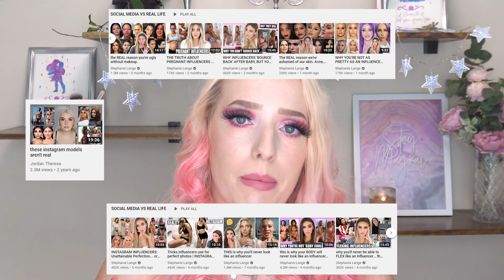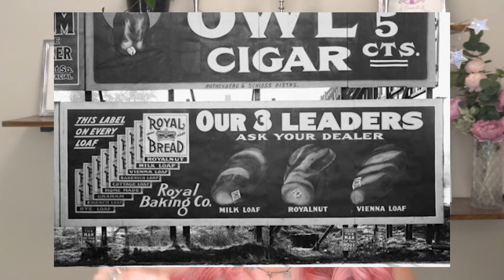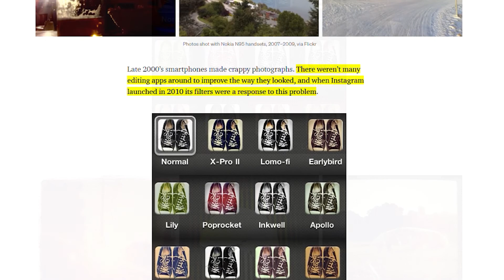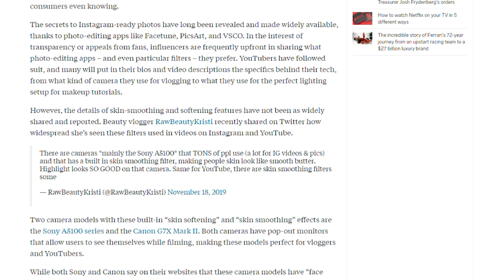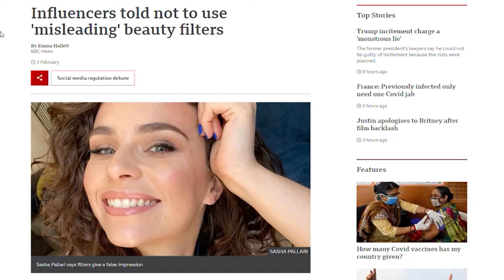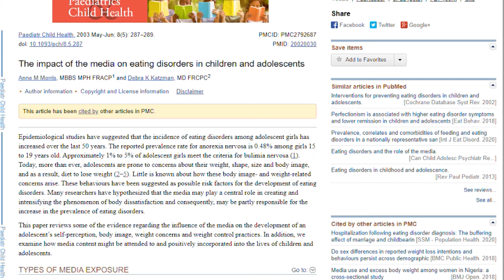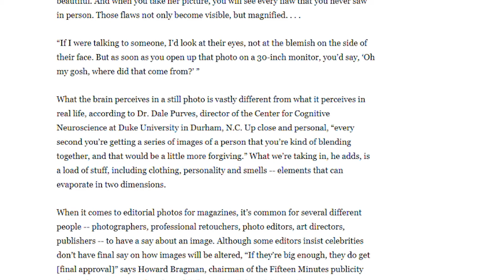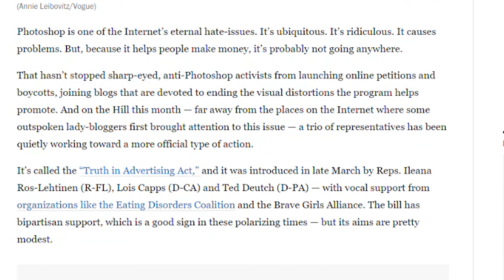Living the Lie | Photoshop, Facetune & Toxic Standards | GRWM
This is a big topic, one that's been on my little mind for a long time and it's taken up a lot of space. Photoshop, Facetune, VSCO, Picsart, whatever you want to call them, they all edit pictures which generally are put in place to make us look better. This is no longer reserved for the elite, everyone has access, is this egalitarianism a good thing or not? What are the issues, long term and short term, and what are the effects on us as humans? Basically, we're diving in deep here and I'd love to know your thoughts.

Products used:
Elf Flawless finish Foundation in Natural and Alabaster, 16 hour camo concealer in
Mellow cosmetics brow pomade in Taupe
September Rose cosmetics Slush palette in pink lemonade, cherry limeadde, orange soda, grape and coconut milk
Colourpop in a trance palette in All Aura Again, blush in floating lights, lipstick in money side up
Nabla cosmetics contour powder in Cameo, skin glaze in ozone
Sass Beauty lashes in Alpha
Thrive causemetics liquid lash extensions mascara
Cover FX Perfect setting powder in light and high performance setting spray

Timestamps:
00:00 intro
2:00 brief history of photo fixing
4:40 billboards, advertising, and further manipulation
6:30 when we all got access to photo editing
8:29 how to tell if something is edited
11:20 what are the issues with editing (TW section)
19:20 the arguments for editing
23:03 laws in place to prevent over editing
23:57 where do we draw the line?
28:11 what we can do to protect ourselves and make changes
30:27 your thoughts